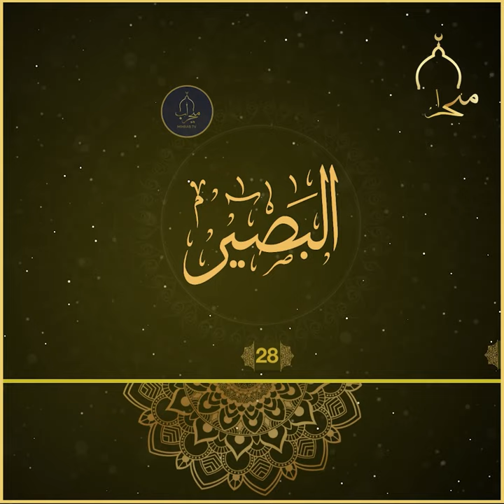الْبَصِير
مانای یەکێک لە ناوەجوانەکانی